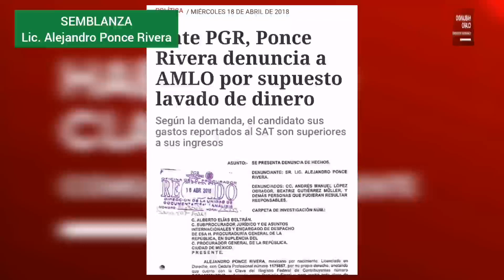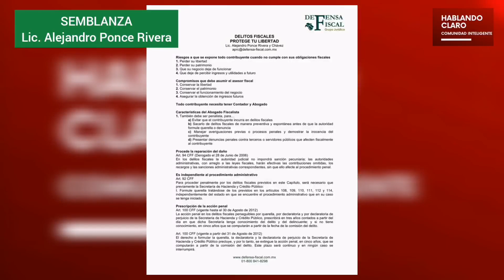¿Tienes Dudas de la REVOCACIÓN? Aquí TODAS las respuestas. Lic. Alejandro Ponce Rivera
¿Tienes Dudas de la REVOCACIÓN? Aquí TODAS las respuestas.

Lic. Alejandro Ponce Rivera, HABLANDO CLARO

Todo lo que querías saber sobre la Revocación de Mandato pero temias preguntar...